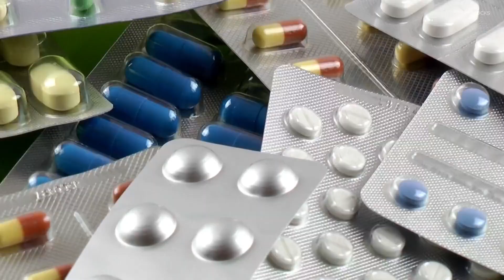Here's why you shouldn't take antibiotics when you have a viral infection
If you're battling a long cold, you might ask your doctor for anything to make the sickness go away. Here's why you shouldn't take antibiotics when you have a viral infection.